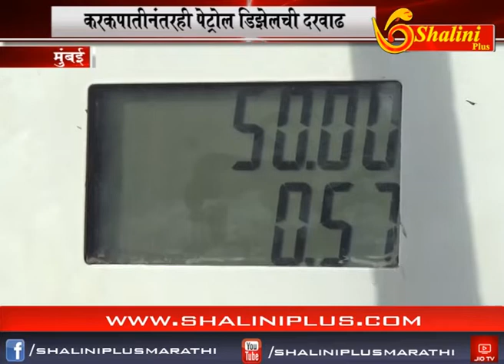संध्याकाळचे बातमीपत्र ०७ ऑक्टोबर २०१८